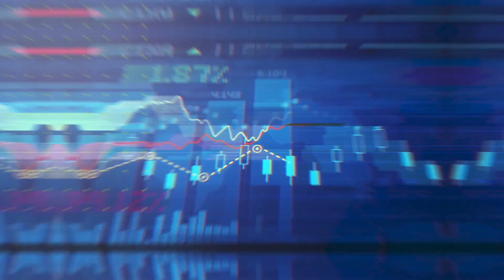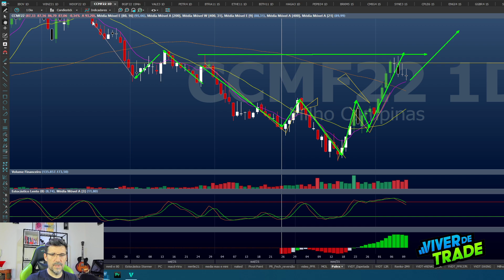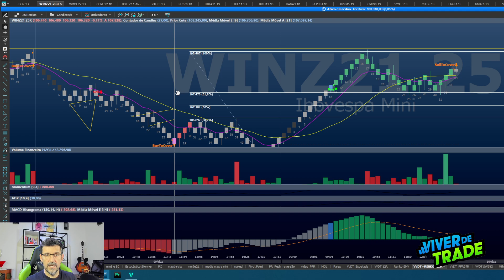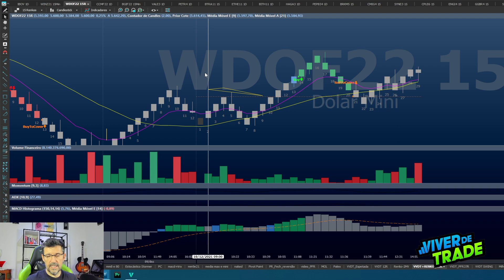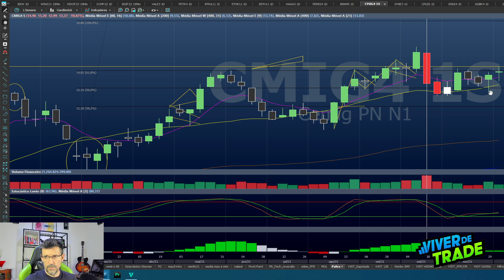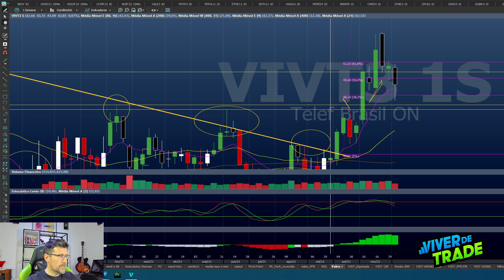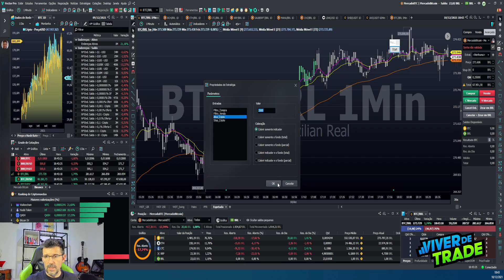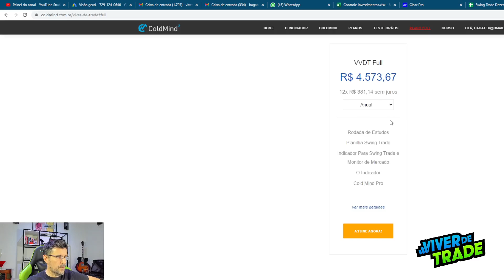Análise de Fechamento - 10/12 - Day Trade, Swing Trade e Criptos. Show com a Espetada no WDOF22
Seja membro do Clube Viver de Trade. Conheça os planos de assinatura para participar das Rodadas de Estudo, Receber semanalmente a Planilha de Swing Trade e automatizar suas entradas em Day trade.

Hoje foi show no daytrade do minidolar com a Espetada do VVDT.
Sensacional nossos indicadores nesta sexta-feira.

Conheça minha parceria com a BS Investimentos.
E para que você tenha R$ 50,00 de desconto em qualquer plano de assinatura da parceria Viver de Trade, Cold Mind e BS | investimentos, você precisa ter sua conta vinculada à BS | Investimentos. Para se cadastrar e receber um contato da BS, clique leia as regras e, caso queira, preencha o formulário.

Entre para nossa comunidade no Telegram.